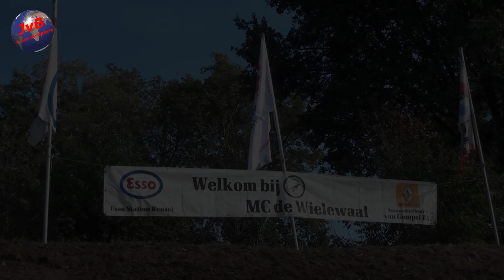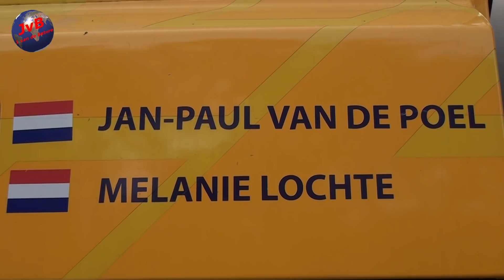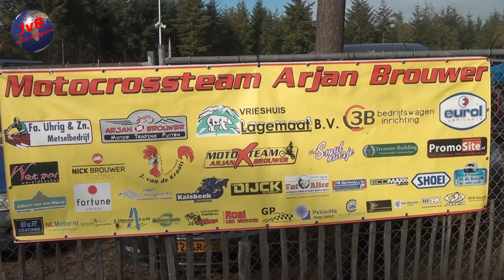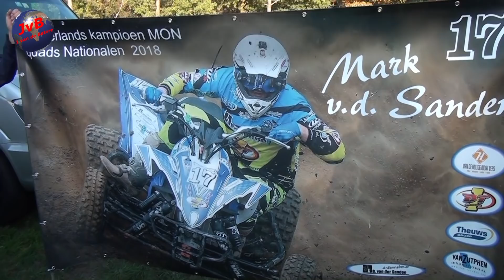MOTORCROSS MON BIJ M.C. DE WIELEWAAL IN REUSEL MET CLENN COLDENHOFF JOEL SMETS ( 21- 10- 2018 )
Beelden van de tweede Manche Met de prijs uitreiking en kampioenen van de MON
John van Beek  1 Van de betere uit Apeldoorn